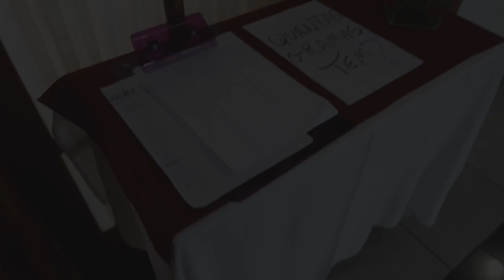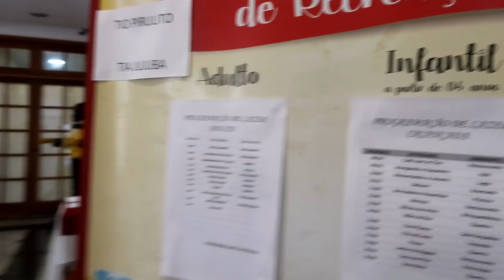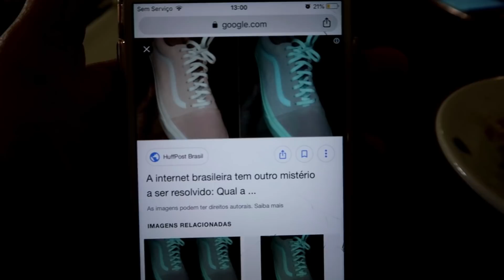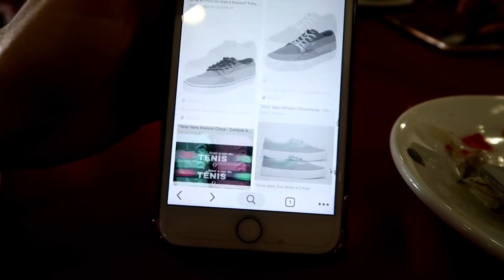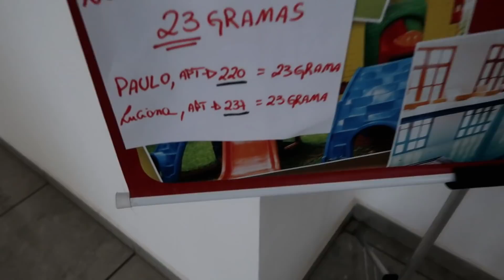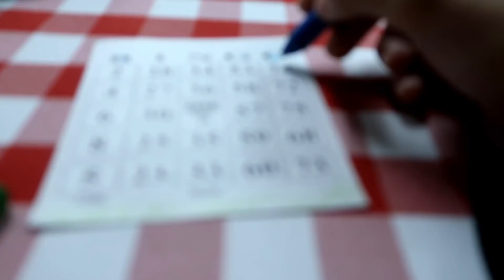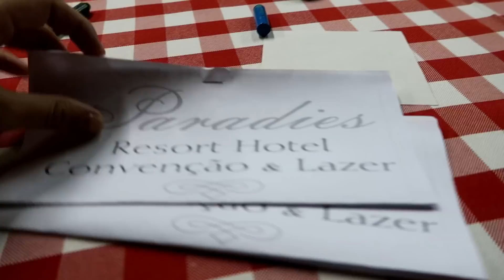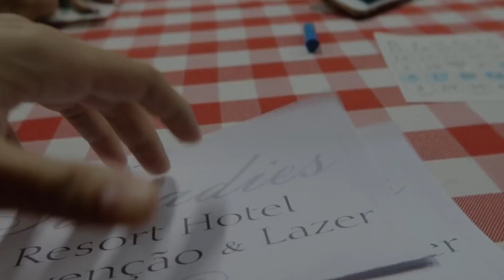VLOG GANHEI NO BINGO 2 VEZES, MINHA MÃE GANHOU O DESAFIO E MUITA COMILANÇA ♥ - Bruna Paula